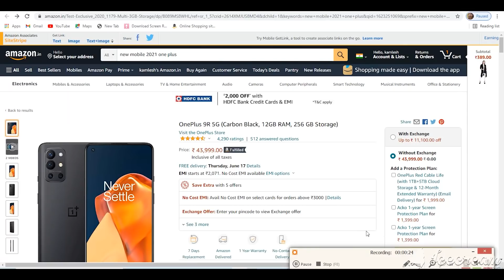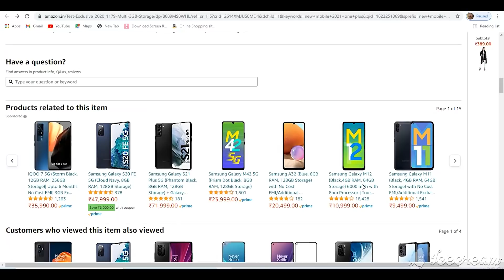interview Me Ragar diya New Mobile Amazon Kamesh Radha Chauhan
interview Me Ragar diya
New Mobile
Amazon
Kamesh Radha Chauhan